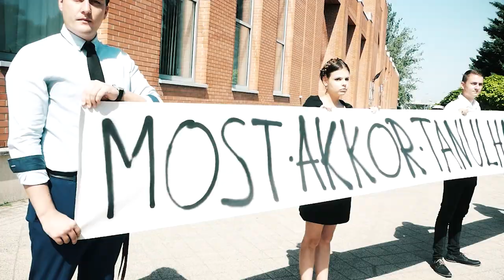Most akkor tanulhatunk normálisan?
🙄Az előző években megtapasztalhattuk, hogy mekkora plusz terhet jelent a szülőknek az online oktatás, egy családbarát kormány nem kényszerítené bele a háztartásokat egy ilyen sakk-matt helyzetbe.

👆🏻Amennyiben ez a helyzet mégis előáll, az lenne a minimum, ha az állam pótszabadsággal kompenzálna a gyermeket nevelő szülőknek.

✅A Mi Hazánk Ifjaival elkötelezetten küzdünk azért, hogy az idei tanévet már ne befolyásolja semmilyen olyan tényező, ami elvonja a hallgatók figyelmét a tanulástól. Követeljük a kormánytól, hogy az oktatási intézményeknek biztosítsa rezsicsökkentett áron az energiát.